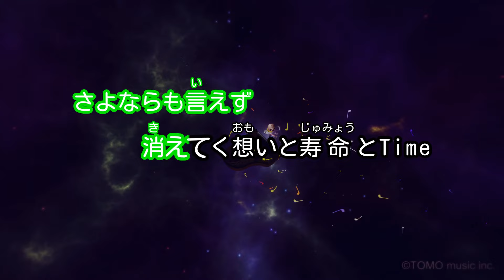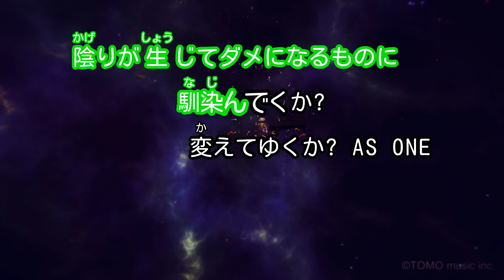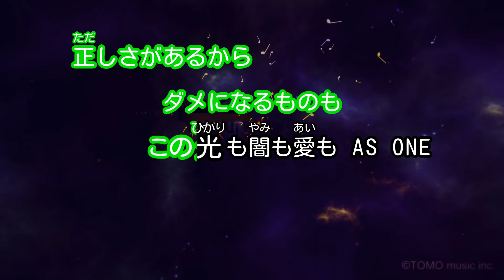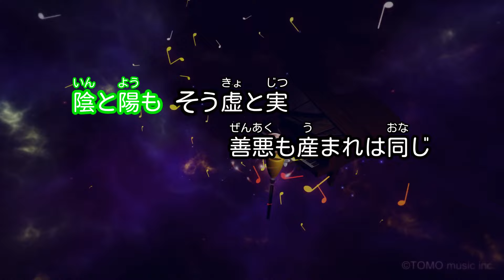【ガイドなし】AS ONE / UVERworld【カラオケ】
作詞・作曲：TAKUYA∞ / 編曲：UVERworld、平出悟
2020年3月4日リリース
映画「仮面病棟」主題歌